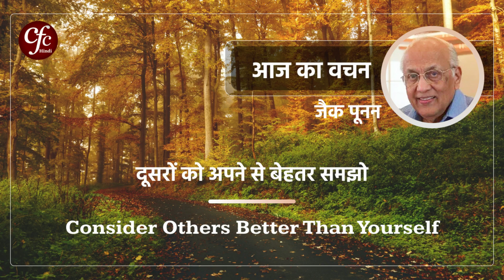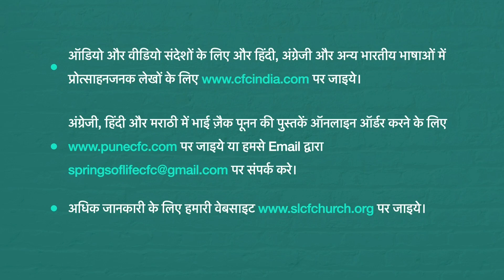December 31 | Word For The Day | Consider Others Better Than Yourself | Zac Poonen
दिसंबर 31 | आज का वचन | दूसरों को अपने से बेहतर समझो